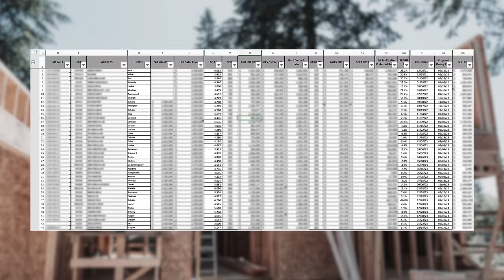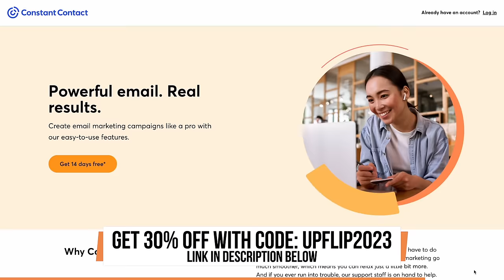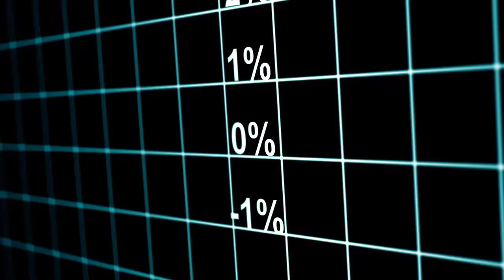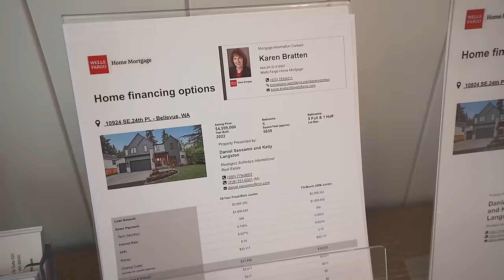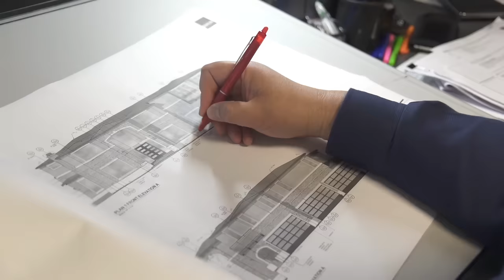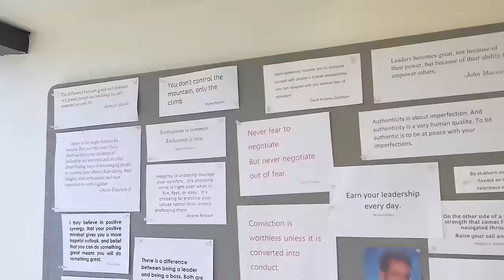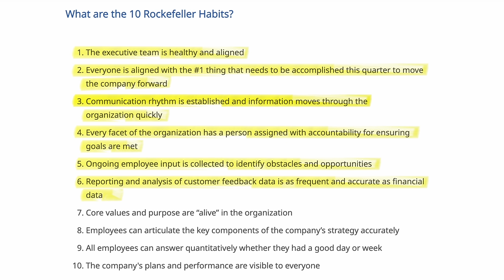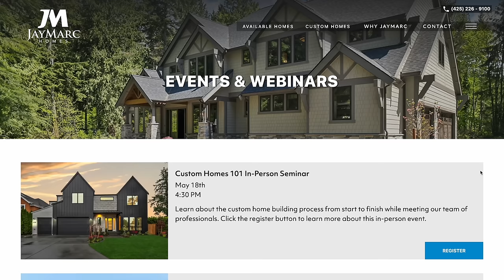Losing Everything Made Him $80M/Year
What does it take to start a $80 million-a-year real estate business? Marc Rousso and Jay Mezistrano of JayMarc Homes knows the answer first-hand, and they share how to start a real estate company with huge profit potential in this video.

JayMarc Homes wasn’t Marc and Jay's first business. They started from scratch twice. Their first business was a DJ company that they grew and sold. Then invested the profits from that sale into real estate and realized a passion for buying and selling properties. This experience paved the way to starting a construction business. Twelve years later, it’s grown to a phenomenal level.

Not only did Marc and Jay build a real estate company startup from scratch, they did it in the middle of a real estate recession. They’ll share what challenges was faced growing a business in that economic climate and how they overcame them. Raising capital is another common obstacle when starting a real estate management company, and we’ll hear how Marc managed his finances early on to achieve smart, consistent growth.

The team JayMarc built for their business was another big part of his success. They created an entrepreneurial culture in his company and will discuss how they instill that in the team and why that helps JayMarc Homes succeed. We’ll also learn what servant leadership means, why it’s an effective approach, and how to achieve it in a business in any industry.

Resources:
- Start or Grow Your Business with UpFlip Academy
- Find Out More About Marc and Jay's Real Estate Business

Timestamps:
00:00 - START
00:49 - Meeting Marc
02:49 - Touring house to be demolished
03:35 - Why demolish properties?
04:38 - Tools and systems
05:26 - Demolishing the house
06:31 - New build job site
07:24 - Challenges of starting the business
10:18 - Tour of new home
12:35 - Visiting JayMarc offices
13:36 - Real estate cycles
15:35 - Goal setting and manifestation
17:23 - Fan blitz
18:17 - Lessons from failure
19:22 - Marketing his homes
21:18 - Choosing a niche
22:18 - Time to profitability
23:12 - Average revenue
24:20 - Growing revenue
24:58 - Finding investors
25:34 - Necessary skills
27:07 - Employees and hiring
27:53 - Finding properties
29:20 - Company culture
31:24 - New home design process
32:26 - Custom home design process
33:23 - Goals for growth
35:24 - Awards
37:03 - Webinar series
38:58 - Outro